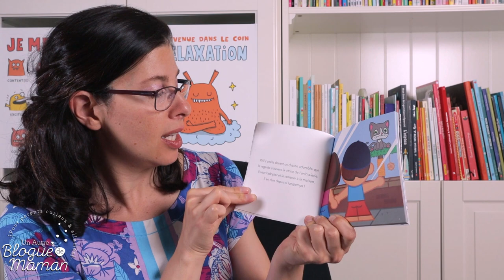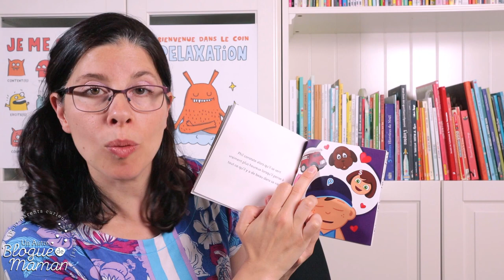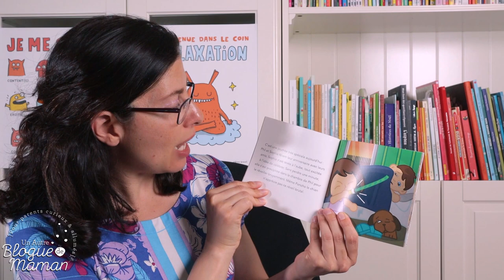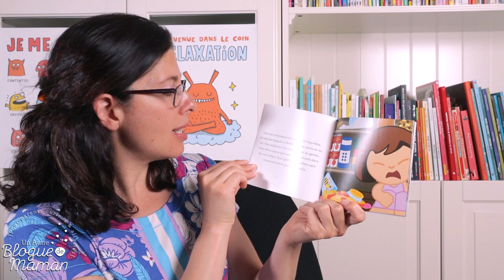Heure du conte #3, Phil et Sophie, (histoire racontée aux enfants)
Bienvenue à l'heure du conte Un Autre Blogue de Maman! Une nouvelle histoire apparaît sur ma chaîne tous les samedis matins pour vos enfants. Je suis détentrice d'un B.A.C.C. en éducation et d'une maîtrise en littérature jeunesse et je propose à vos loulous des pistes de réflexion tout au long de la lecture.

Ici, deux histoires pour le prix d'une avec la collection Phil et Sophie de Pomango! Ce sont de petits livres que mes enfants adorent, car il est possible de s'identifier facilement aux personnages puisque les situations dépeintes sont très près de la réalité des enfants. On leur transmet de belles valeurs en ciblant de bons comportements à adopter ainsi qu'une attitude positive envers la vie.

Je classe aisément les Phil et Sophie dans la catégorie "éducation bienveillante". Je tiens à souligner que j'ai eu l'accord de Pomango afin de lire intégralement ces deux albums.